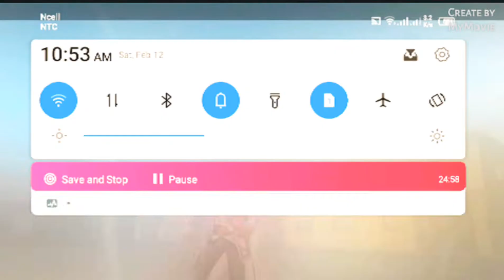2 grandmaster player vs 4 pro players 2 vs 4 game only red number in this game like hacker game ..!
aapko. game Kaisa Laga comment mein batai thanks for wanting video please subscribe our channel and like this video and share please I hope you can already subscribe our channel thanks !